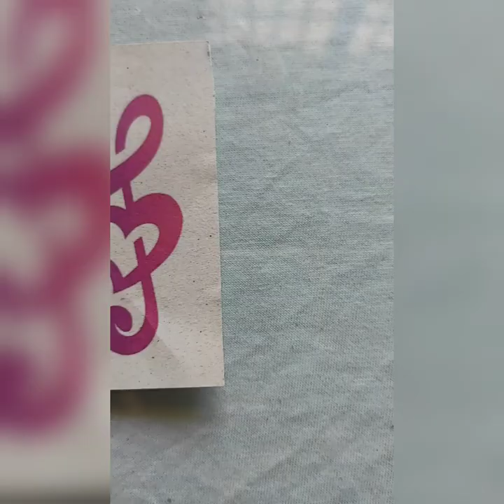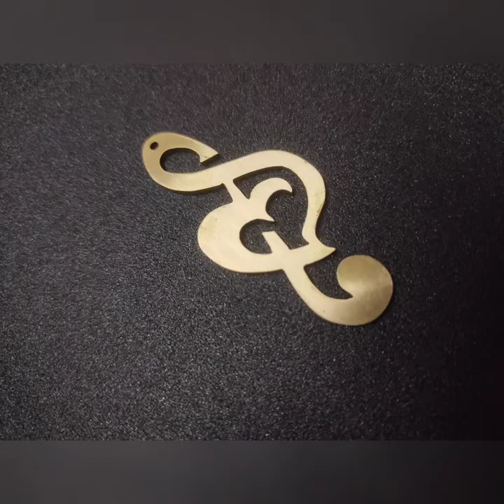Music sign Brass Keychain Making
Check out our music sign keychain selection for the very best in unique or custom, handmade pieces from my creation.